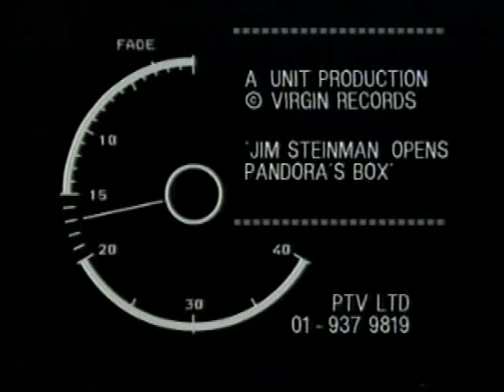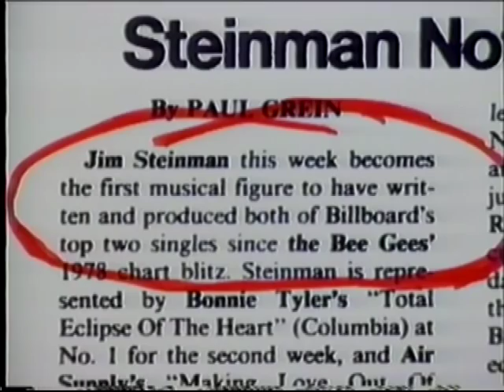Jim Steinman Opens Pandora's Box (Part 1)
Part 1 of an interview with Jim Steinman about the Pandora's Box album "Original Sin." Featuring the monologue "Love and Death and an American Guitar." (c) 1989. Uploaded with permission.